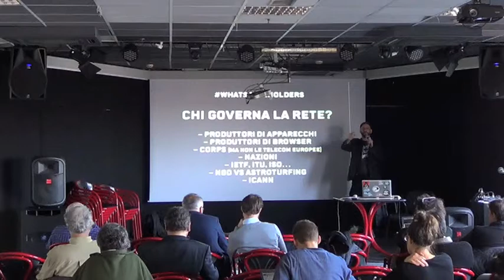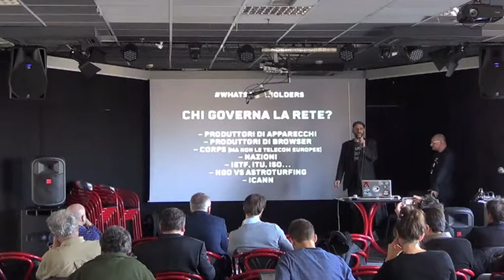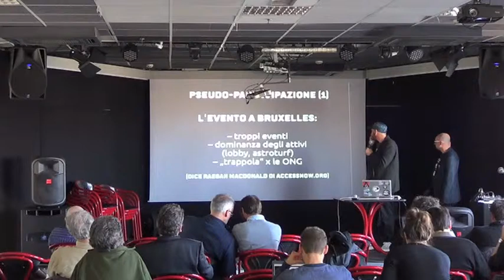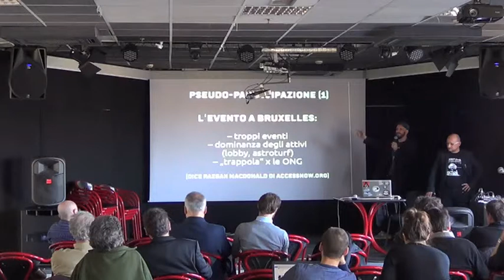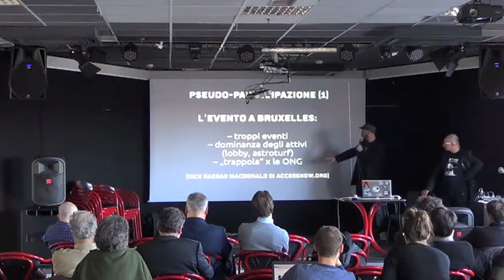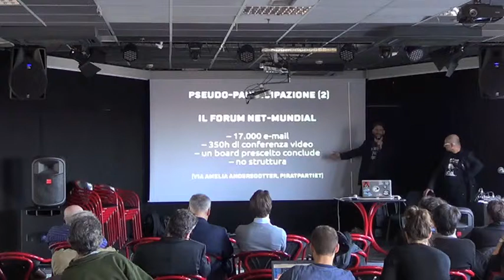IUFitalia2015 - #10 carlo von lynX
Internet Ungovernance Forum Italia 2015.